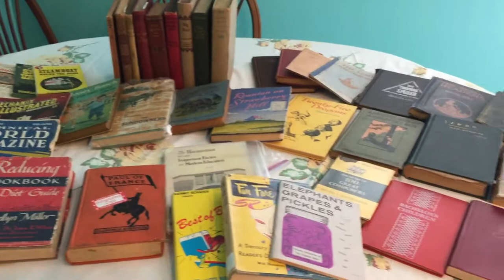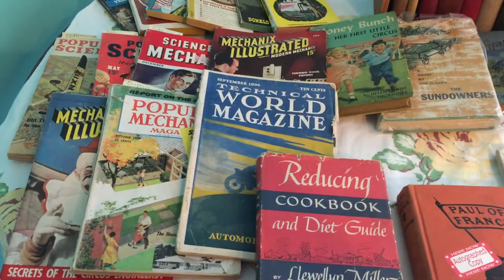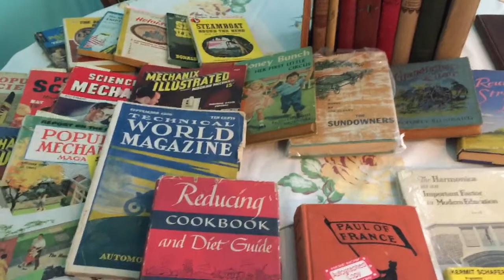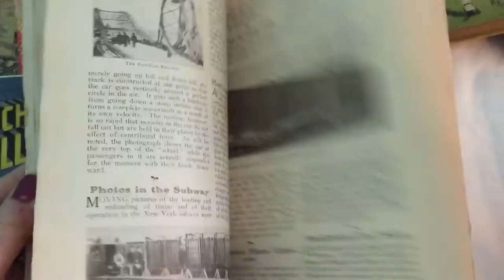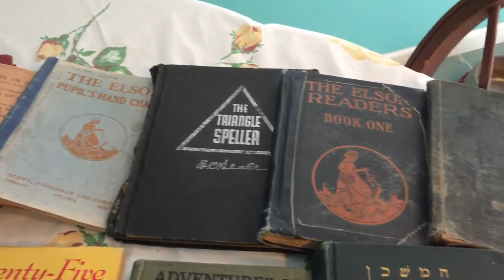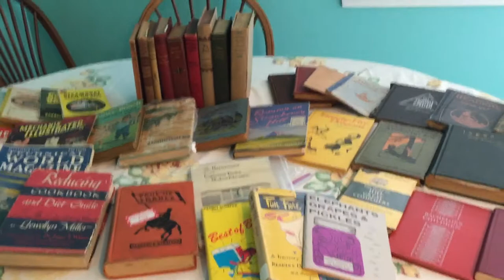Free Antique/Vintage Books!!!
Here is a small sampling of some Antique/Vintage Books that I got free! DISCLAIMER: I didn't hear the story first hand so I can't say this is exactly what happened. This is the story that I was told. The shop owner of a store owed money to the building owner & skipped town, in turn the building owner didn't have a license to sell the books so she gave away all the books for free. ** Someone posted on their Facebook Page a Going Out Business sale but didn't advertise when everything went to free*** They encouraged everyone to take as many books as they could and I ended up with close to 300 books...new, old, small, big...all different variety of genres. Please enjoy looking at some of these pieces of history.